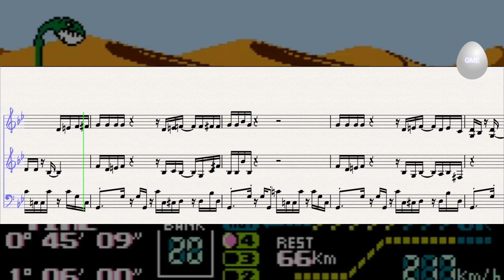Fireball (from FAMICOM GRAND PRIX II 3D HOT RALLY)- Sheet Music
Fireball from 3DHOTRALLY Music was written by Soyo Oka